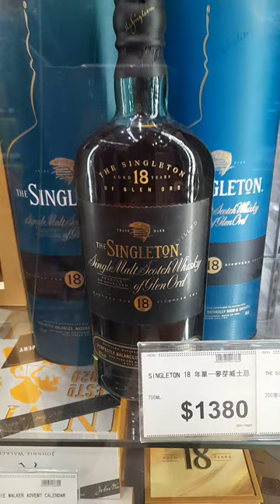The Singleton/Single Malt Scath Whisky Of Glen Ord #18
The Singleton 18